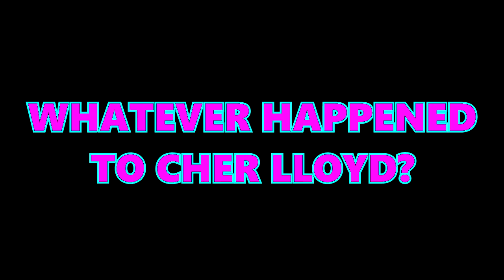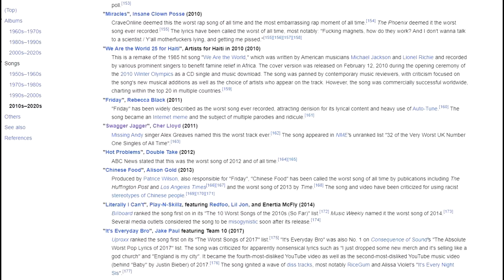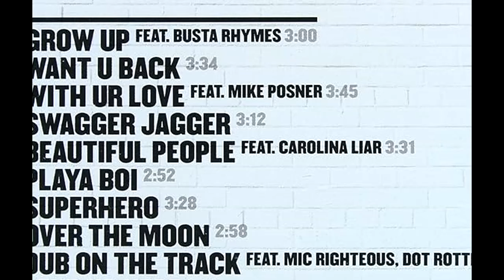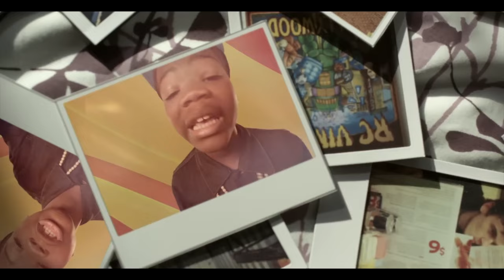Whatever Happened to Cher Lloyd?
She jumped onto the scene in 2012, but we quickly decided we didn't want her back. So what happened to Cher Lloyd afterward?